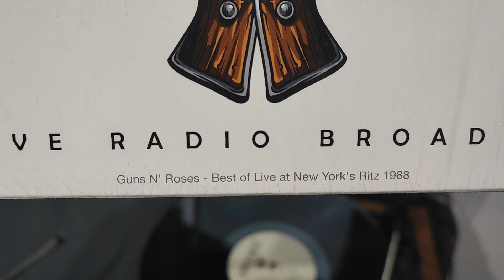płyta winylowa Guns N' Roses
Guns N’ Roses – amerykański zespół hard rockowy założony w 1985 w Los Angeles. W klasyczny skład formacji weszli: Axl Rose, Slash, Izzy Stradlin, Duff McKagan i Steven Adler. Zespół wydał sześć albumów studyjnych sprzedanych w ponad 100 mln egzemplarzy na całym świecie, w tym 45 mln w Stanach Zjednoczonych.

Gatunek: hard rock, heavy metal

Pochodzenie: Los Angeles

Rok założenia: 1985